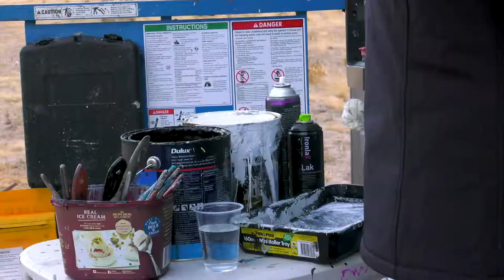MASSIVE QUEEN MURAL | QUEEN were booed off stage in 1974 at the Sunbury pop festival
As artists, it is inevitable that we will all face rejection, criticism and hardships at some point in our careers, or even quite often along the road.

You pour a piece of yourself into everything you create- and because of this, criticism may come as a massive blow. But like QUEEN , embrace the hardships and pour those emotions into your next piece, and the one after that. Use it as fuel to the fire. You'd be surprised what may come of it.

Thank you to Villawood Properties for being so supportive of artists in general. You guys are incredibly community driven and it's honestly beautiful to see and be apart of. I'm super grateful @redstone.sunbury ❤🙏

Thank you Matthew Orsini Photography📷
Thank you to my Dad for all your help, laughs and for keeping me sane!

And massive thank you to Monarch Painting for supplying me with the goods to knock over my biggest piece to date!